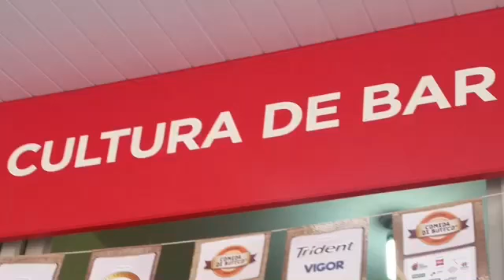Lei da Abóbora em Campinas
Os Marcheiros são contra qualquer iniciativa que pretenda proibir o funcionamento, depois das 23:00, de bares, botecos, inferninhos, zonas, boates e afins!
Bar é convívio, terapia, emprego, religião e cultura!

Ó ó ó...Ó ó ó
Eu não vou parar agora
De tomar o meu goró!

Desculpa aí, quem são vocês
Pra encerrarem minha manguaça às 23
Quem quiser que vá dormir
Só não venha o saco encher
Vou beber até cair
Ou até amanhecer!